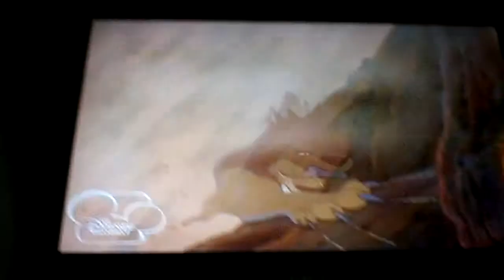CUP SONG COVER:KEILA HARLEY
HEY GUYS I KNOW MY VIDEO IS NOT MANY SO I DECIDED TO ADD MORE VIDEO THANK YOU AND ENJOY AND HOPE YOU LIKE IT